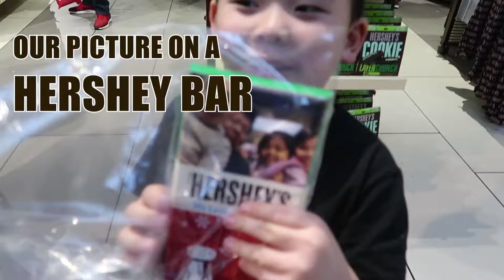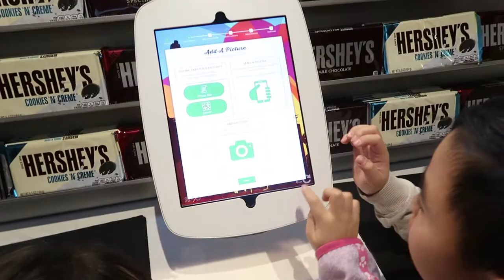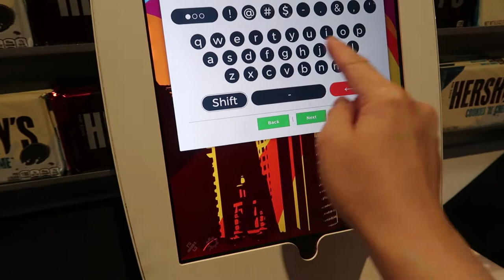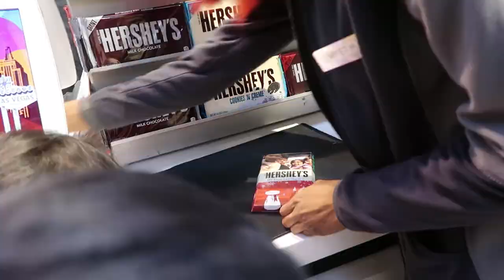Hershey's Chocolate World | Our Picture On A Hershey Bar - New York New York Las Vegas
Hershey's Chocolate World was a lot of fun. There's a lot of sweets and neat merchandise. My lil girl's favorite chocolate is the Hershey's Kisses and they have an entire wall of different flavors of Kisses to choose from. They even let you customize a Hershey Chocolate Bar wrapper with your own picture. It was fun, but a lil pricey at $14. The kids really wanted to make one so we did it anyways.

Hershey's Chocolate World is located in New York New York Hotel Las Vegas on the strip.